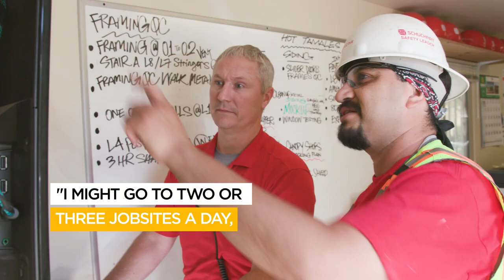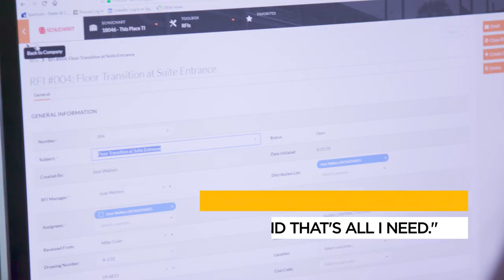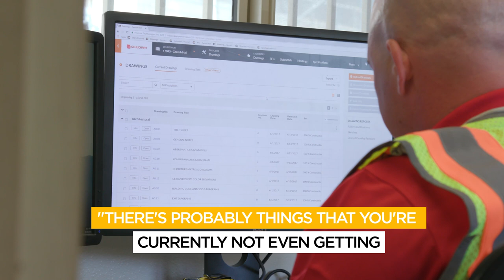Schuchart Centralized Project Management for Speed and Efficiency | Procore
Procore offers an all-in-one project management solution that provides a single source of truth for every detail of each project. Drawings, contracts, documents, RFIs, and more are stored in one central location.